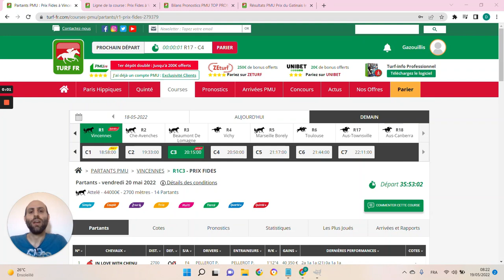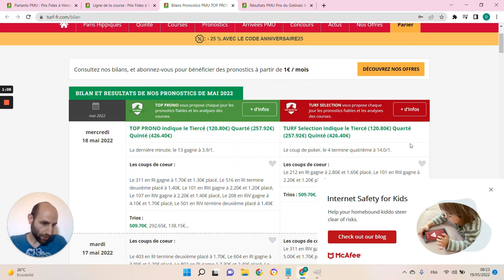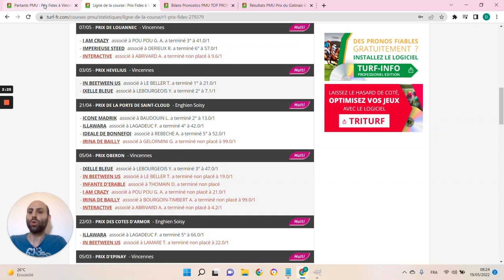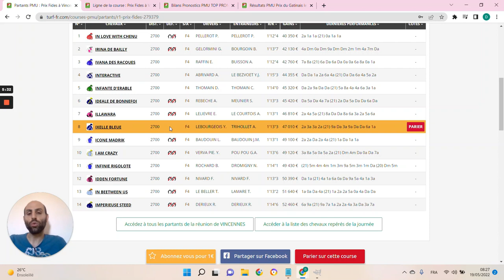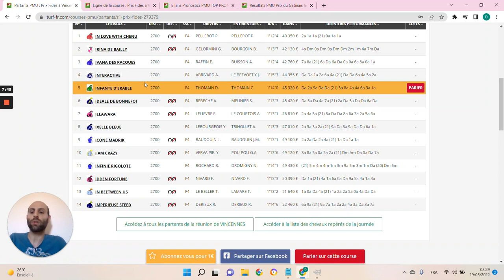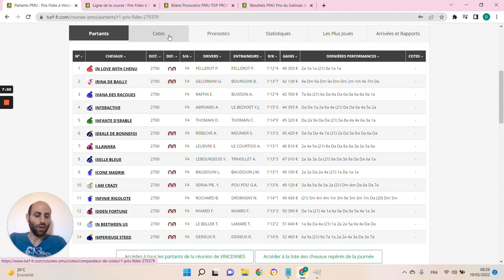PRONOSTICS PMU GRATUIT DE LA MINUTE QUINTE+ DU JOUR VENDREDI 20 MAI 2022 #279379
PRONOSTICS PMU GRATUIT DE LA MINUTE QUINTE+ DU JOUR VENDREDI 20 MAI 2022